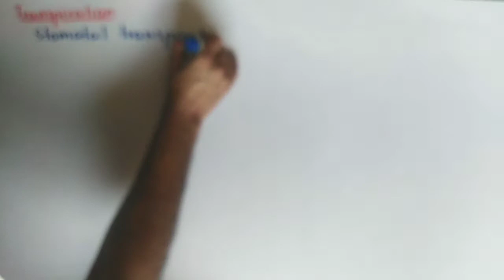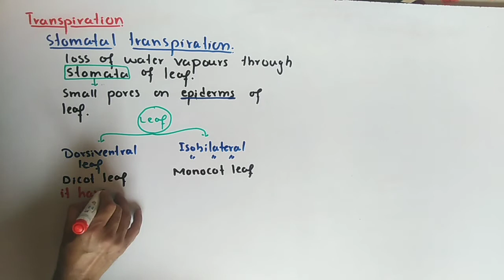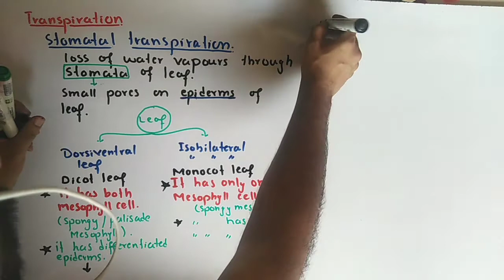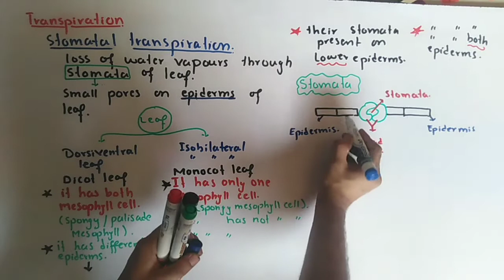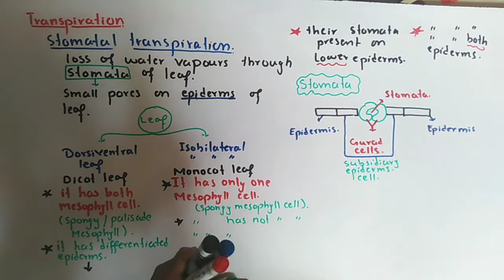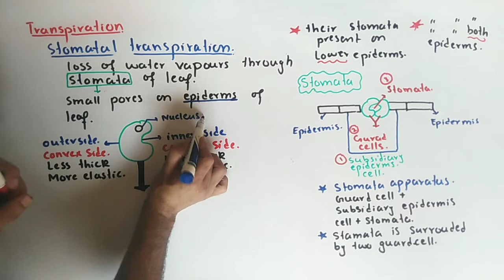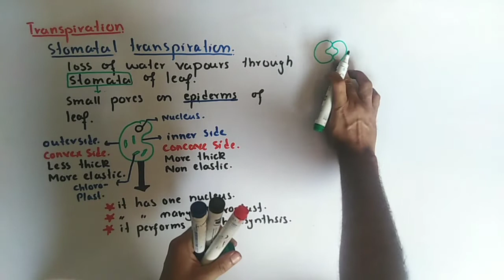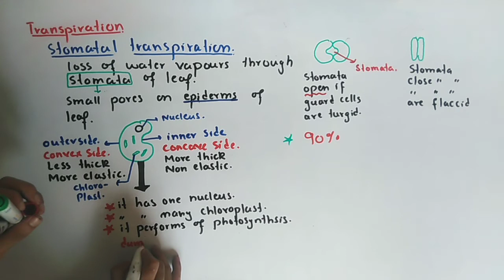Stomatal Transpiration Detailed Lecture | Class 11 Biology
about this video:

When mesophyll cells draw water from the xylem they become turgid and their diffusion pressure deficit (DPD) and osmotic pressure (OP) decreases. Then, water is released in the form of vapour into intercellular spaces close to stomata by osmotic diffusion.
What is the percentage of transpiration of stomata?
About 80% to 90% transpiration occurs through the stomata.
What are the three types of transpiration?
The three major types of transpiration are: (1) Stomatal Transpiration (2) Lenticular Transpiration and (3) Cuticular Transpiration. Transpiration mainly takes place through surface of leaves. It is known as Foliar transpiration (more than 90%).
The mechanism of stomatal transpiration which takes place during the day time can be studied in 3 steps :
Osmotic diffusion of water in the leaf from xylem to intercellular spaces above the stomatal through the mesophyll cells.
Opening and closing of stomata and
Simple diffusion of water vapours from intercellular spaces to the outer atmosphere through stomata.
In detail,
Inside the leaf the mesophyll cells are in contact with xylem, and the intercellular spaces above the stomata. When mesophyll cells draw water from the xylem they become turgid and their diffusion pressure deficit (D. P. D) and osmotic pressure ( O. P) decrease with the result of the release of water in the form of water vapour in intercellular spaces close to stomata by osmotic diffusion. Now the O. P and D. P. D of mesophyll cells become higher and hence, they draw water from xylem by osmotic diffusion.
Opening and closing of stomata : The inner walls of the guard cells are thick while the outer walls are thin and elastic. During night starch accumulates in the guard cells. Because the starch is insoluble therefore the osmotic pressure of the guard cells is not increased.
In light, the insoluble sugar is converted into soluble sugars and they increase the osmotic pressure of the guard cells, and their D. P. D. Due to this, the mesophyll cells become turgid and the Opening of stomatal pore occurs. Conversion of starch into sugars is favoured by high temperature and low hydrogen ion concentration.
In dark , the soluble sugars are converted back to starch. This lowers the O. P of the guard cells and their D. P. D is also decreased with the result that water is released from the guard cells and they become flaccid, and the thick inner walls come very close to each other to Close the stomatal pore. Conversion of sugars into starch is favoured by low temperature and higher hydrogen ion concentration.
The last step in the mechanism of transpiration is the simple diffusion of water vapours from the intercellular spaces to the outer atmosphere through open stomata. This is because the intercellular spaces are more saturated with moisture in comparison to the outer atmosphere in the vicinity of the stomata